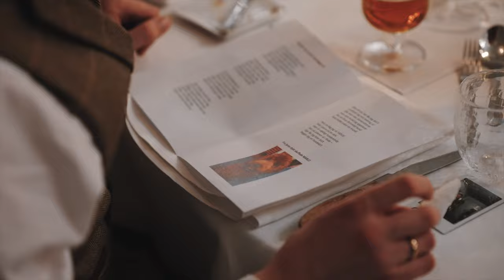Bryllupsvideo - Mia & Mads - Februar 2023 - Scheelsminde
Se mere af hvad jeg tilbyder på Millmountain.dk

Highlight video from the Wedding of Mia & Mads in February 2023

Shot on Sony A7IV and A7SIII
Tamron 35-150